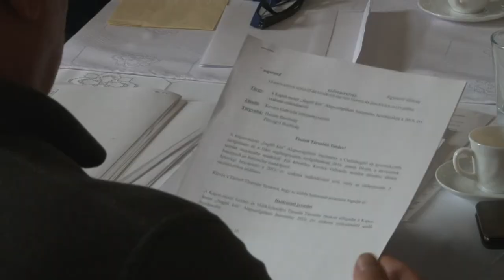Kaposmenti Terület- és Vidékfejlesztési Társulás - Pintér Szilárd elnök 20200721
Kaposmenti Terület- és Vidékfejlesztési Társulás újra választotta elnökségét. A polgármesterek tanácsa Pintér Szilárdot, Dombóvár polgármesterét választotta elnökűl, aki Csikóstöttős polgármestereként már vezette a grémium munkáját.